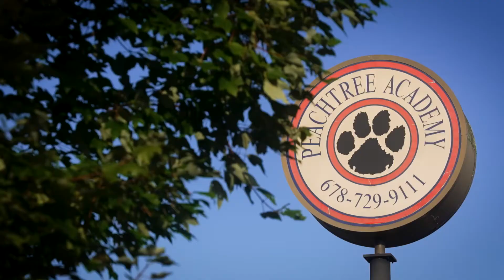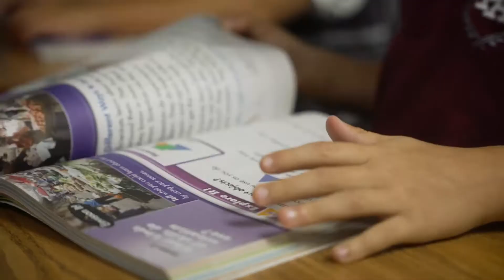An exceptional Pre-K through 12-grade experience.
Located in Newton and Rockdale County, Georgia, we are dedicated to fostering an exceptional learning experience for pre-k through 12th-grade students.

They have assembled a top team of educators who are passionate about teaching and have given them the tools to do the very best job in preparing our students for success.

As an accredited private School, Peachtree Academy is dedicated to pursuing excellence with honor. They ARE Peachtree!